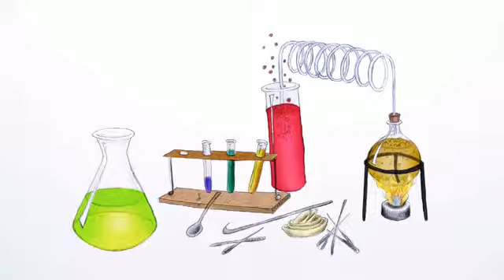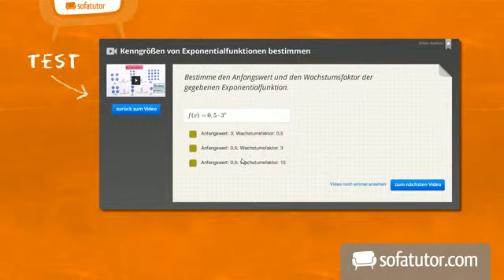Carbonsäureanhydride (Chemie) | Organische Chemie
Wir werden uns in diesem Lernvideo mit den beiden wichtigsten Herstellungsmethoden für Carbonsäureanhydride intensiv beschäftigen. Darüber hinaus gehen wir auf die wichtigsten Vertreter ein, zeigen Beispielreaktionen und widmen uns einem Alltags-Beispiel, dem Aspirin.

Dieses Chemie-Video zum Thema Carbonsäuren gehört zum Themengebiet "Organische Chemie".